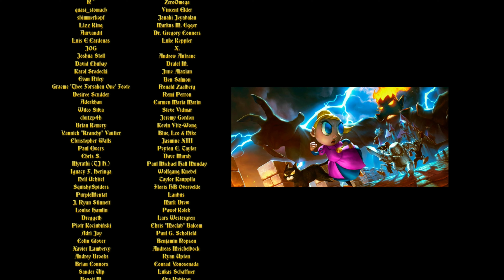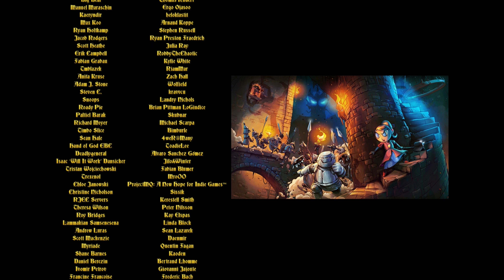TSIOQUE | Fantasy point-and-click adventure game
TSIOQUE is a 2018 fantasy point-and-click adventure game developed by OhNoo Studio and Smile, and published by OhNoo Studio. This game is similar to Dragon's Lair in some areas, but functions as a point-and-click adventure game for the majority of the game. In this game you play as Princess Tsioque who is under lockdown in her family's castle which has been corrupted by an evil wizard. She has to escape the dungeons and find a way to defeat the evil wizard.